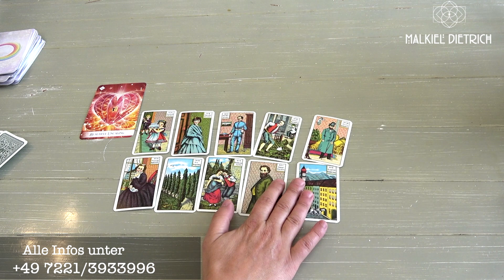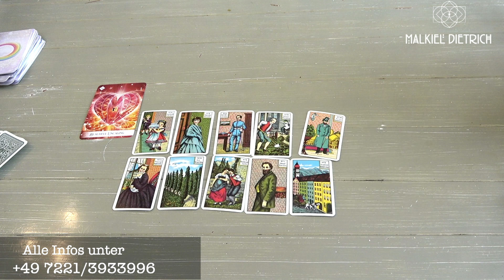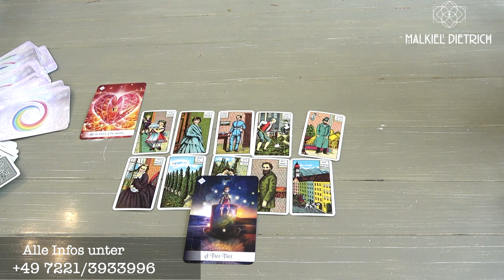Amors Botschaft für die Soulmates